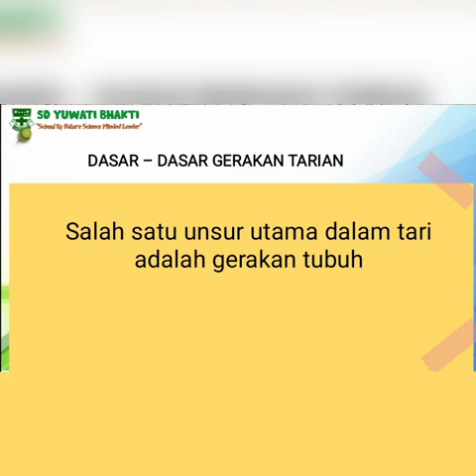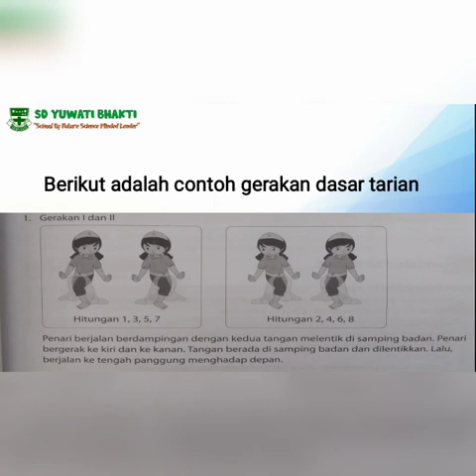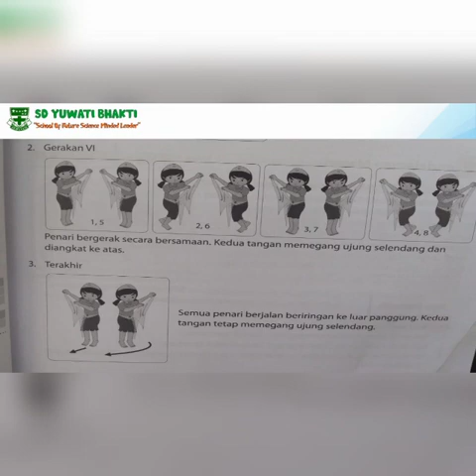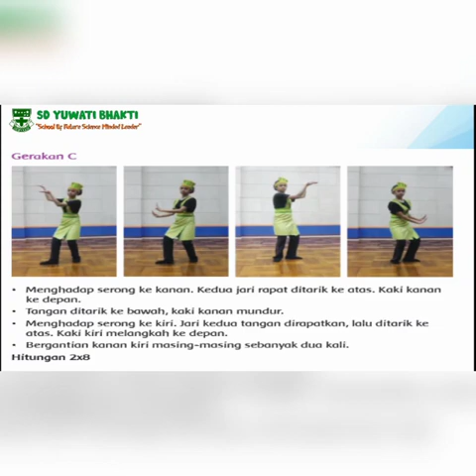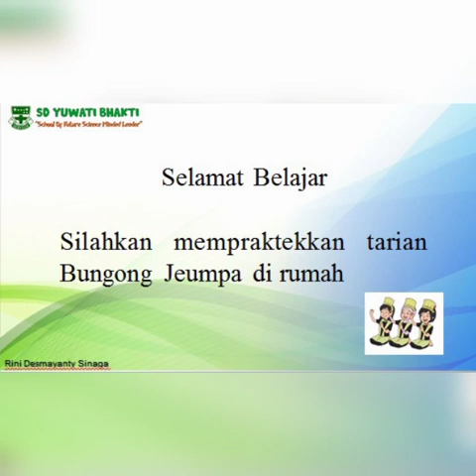Mengenal Gerak Dasar Tarian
Silahkan memberikan komentar dengan NAMA ANAK/KELAS/ABSEN ANAK.

Dan anak-anak diharapkan untuk mencatat poin penting dari video ini.

Semoga bermanfaat.